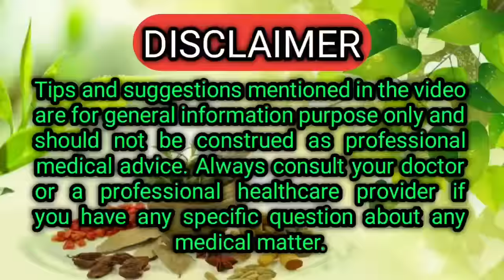ପତଳା ପିଲାଙ୍କୁ ଶୀଘ୍ର ମୋଟା କରିବାର ଉପାୟ | Baby Food for Weight Gain and Brain Development in Odia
Patala pilamanankara sighra ojana badheibara upaya, baby food for weight gain and brain development in odia,